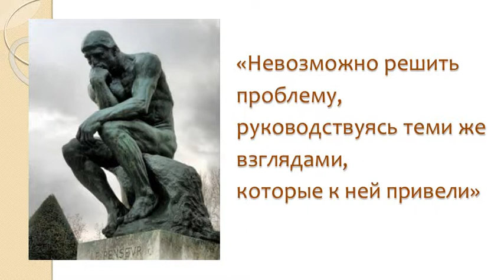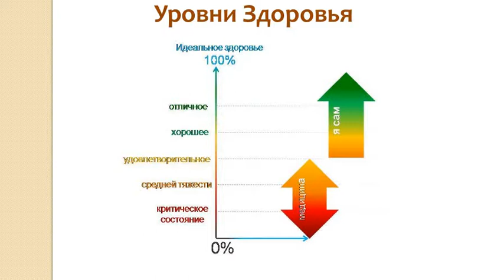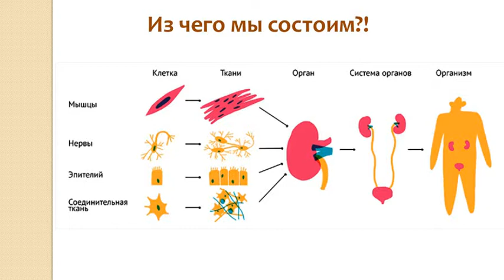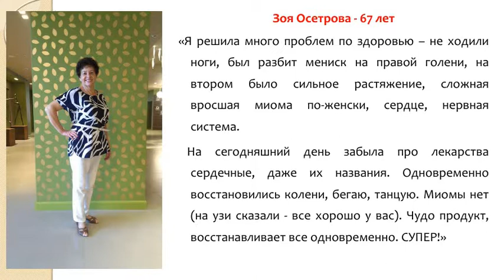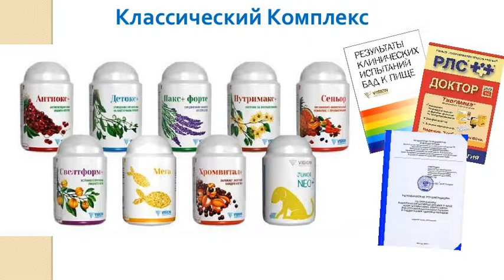Как быть сегодня в безопасности за свое здоровье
Врач высшей категории, хирург гинеколог, эндокринолог, нутрициолог Архипова Ирина Ивановна, 15 лет работает с продукцией Vision, имеет богатый опыт по применению и использованию  БАД.
Рекомендации, очень много результатов по миоме матки, сахарному диабету, ожирению, нарушению обменных процессов.
Узнать больше, купить продукцию можно на официальном сайте Vision или в магазине через приложение Sessia.
Подключить мобильный магазин Sessia Vision:
после подтверждения регистрации установите мобильное приложение Sessia